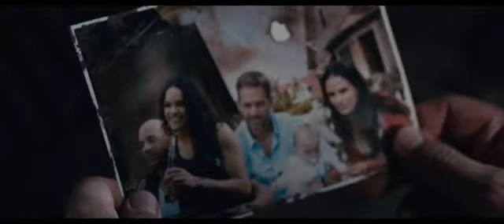Furious Seven great action movie trailer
Vin Diesel, Paul Walker and Dwayne Johnson lead the returning cast across the globe in the action-packed Extended Edition of their most gravity-defying and emotional adventure yet. Targeted by a cold-blooded black-ops assassin with a score to settle (Jason Statham), their only hope is to get behind the wheel again and secure an ingenious prototype tracking device. Facing their greatest threat yet in places as far away as Abu Dhabi and as familiar as the Los Angeles streets they call home, the crew must come together once again as a team, and as a family, to protect their own. if you like this trailer  , please subscribe thanks